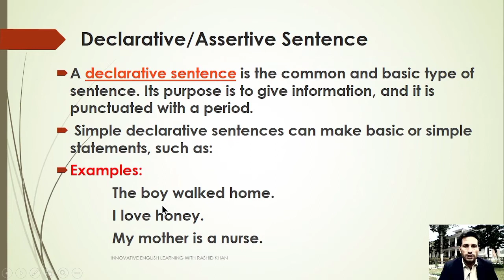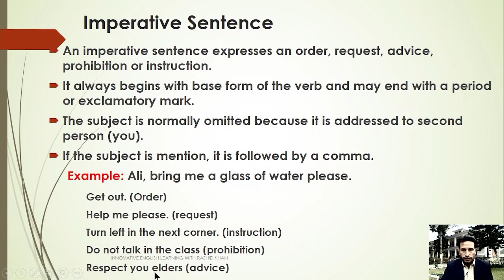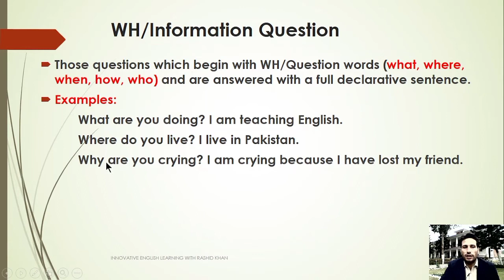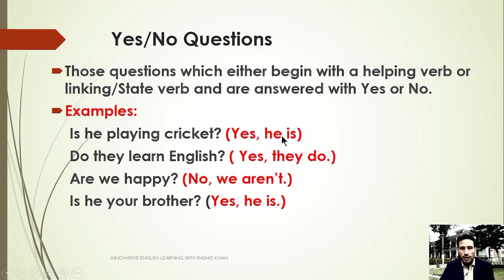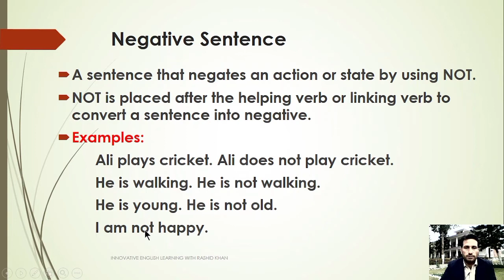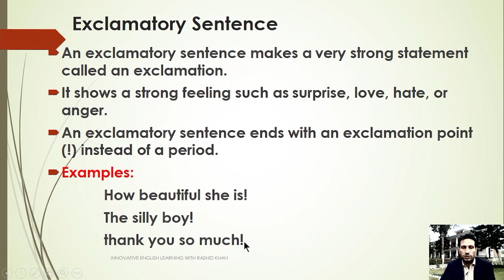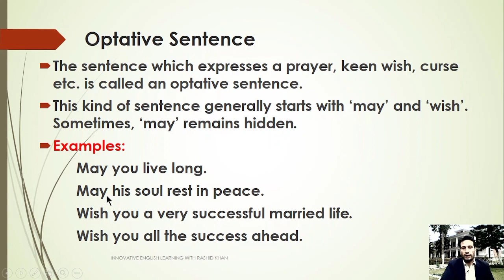Creative Writing Lec# 4 in Urdu: Types of sentence on the basis of meaning/function.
Creative Writing Lec# 4: Types of sentence on the basis of meaning/function: imperative, declarative.
this video explain the type of sentence on the basis of function or meaning like, declarative or assertive sentence, imperative sentence, interrogative sentence, negative sentence, optative sentence and exclamatory sentence.